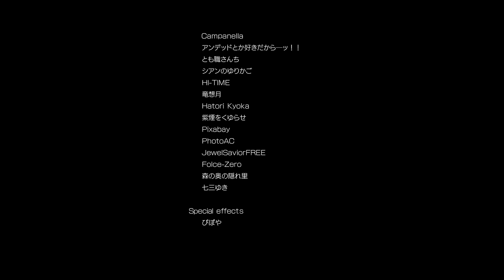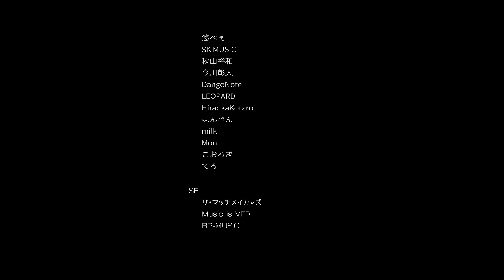Maybe You Need A Third Form - ASTLIBRA Gaiden: The Cave of Phantom Mist, Episode 18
Okay, maybe I overleveled.